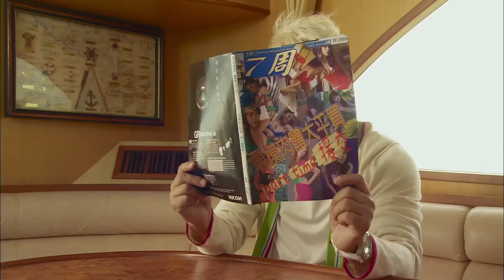Super Models Trailer